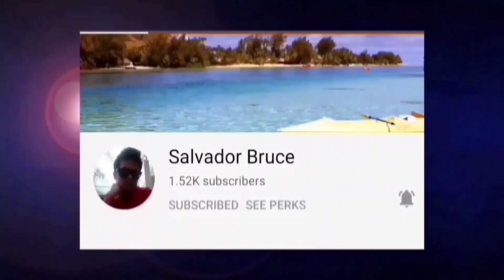DURING LUNCH BREAK WITH CO WORKERS | TRIED MY MANDARIN |kittyketketvl9g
this videos show you how we eat everyday at work and how I talked mandarin to my Taiwanese Co worker